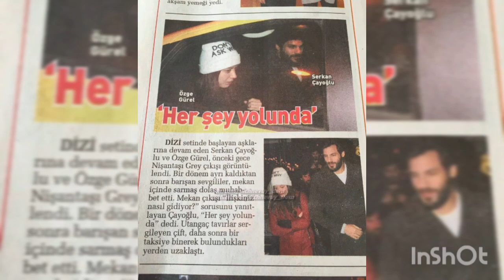Özge Gürel 💖 Serkan Çayoğlu -Mano nella mano